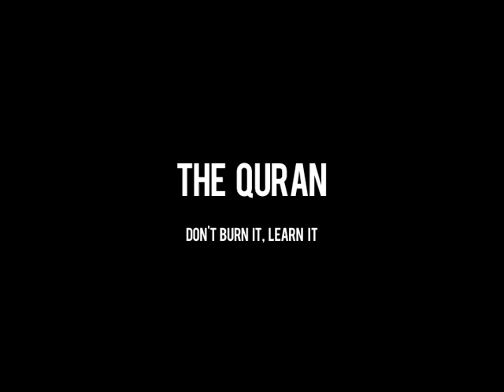Quran - Don't Burn It, Learn It!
Event Held at Monkseaton High School, on November 2010, by Islamic Diversity Centre North East.

Speakers:

Abu Tayeeb
Abdur Raheem Green